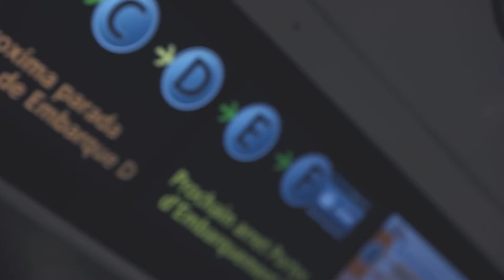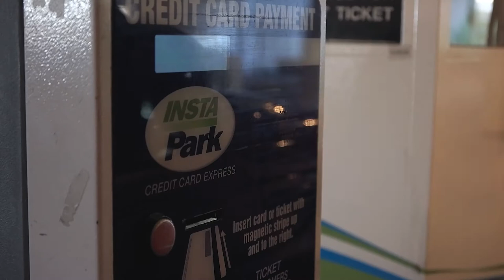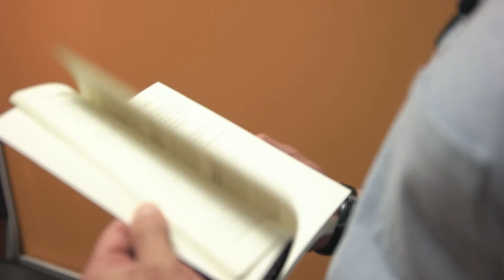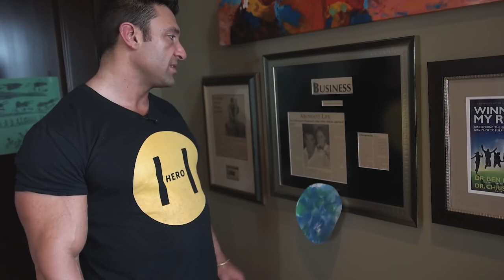Are You Comparing Yourself to Others? // We Are Heroes 036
Are You Comparing Yourself to Others? In episode 36 we head back from Atlanta and cover a touchy subject that I know so many of you struggle with, comparing yourself to others, and how it will destroy your motivation and your progress. What is something that is easy to compare to others with?